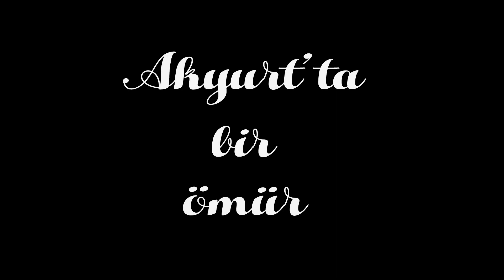AKYURT'TA BİR ÖMÜR 8.BÖLÜM